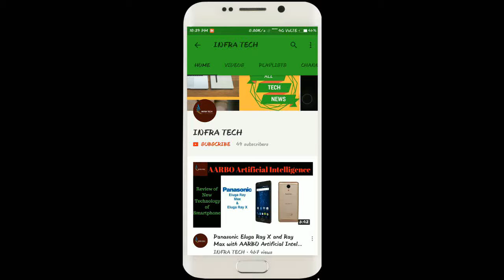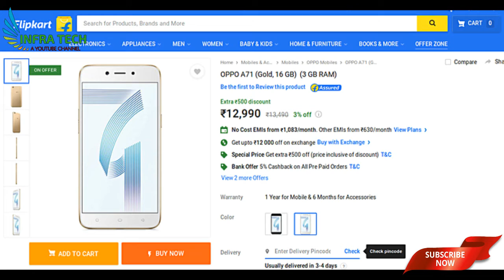OPPO A71 Smartphone launched in India Price, Launch Offers Availability & First Look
In this video I make a review of OPPO A71 Smartphone launched in India Price, Launch Offers Availability & First Look .If you like this video then comment on this and also share.
To see Details & Buy